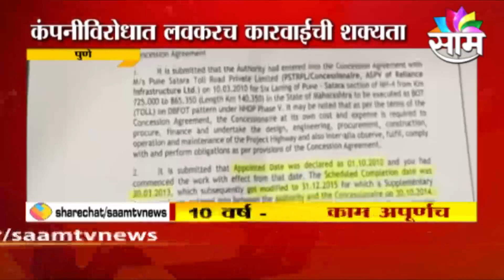MUDER | औरंगाबादमध्ये बहीण-भावाची निर्घृण हत्या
औरंगाबादच्या सातारा परिसरातील कनकोरबेन नगरात, बहिण भावाची धारदार शस्त्राने निर्घृण हत्या करण्यात आल्याची घटना घडली... काल रात्री साडे आठच्या सुमारास हा धक्कादायक प्रकार समोर आला.